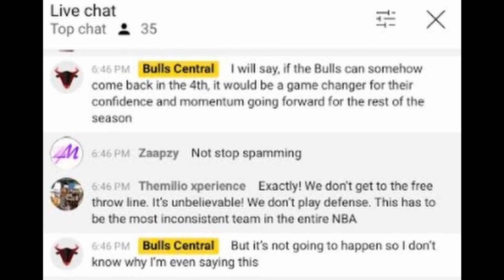Why, Denzel Valentine, WHY???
Bulls vs. Heat Post Game Reaction and analysis including Denzel Valentine huge blunder late in game